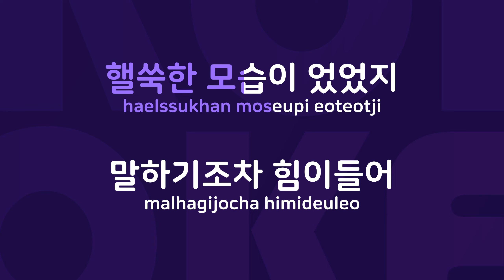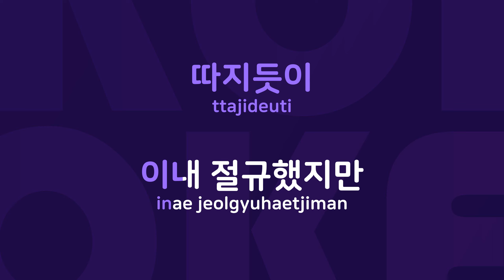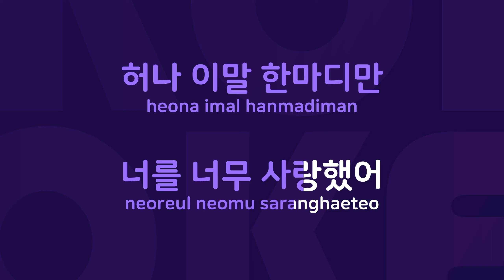비원 : Originally Performed By 박상민 Karaoke Verison